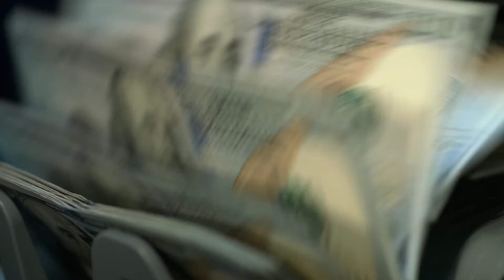Emergency Fund Gets $50,000 Start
The Community Foundation Serving Southwest Colorado and United Way of Southwest Colorado have kick-started the community emergency fund to help with food, housing needs.
Chief Operations Officer - Bert Carder
Chief Technical Officer - Nathan Morris